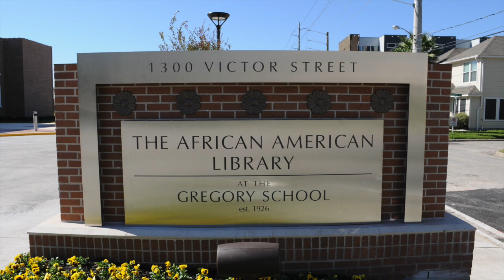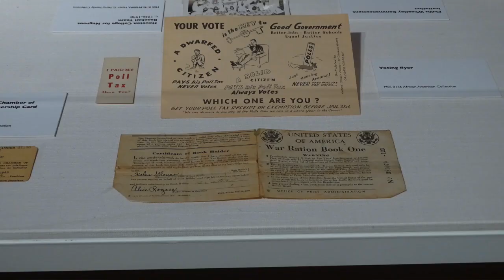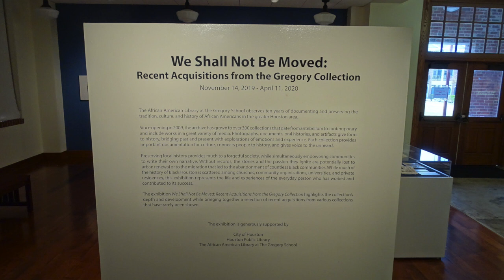LWV PAPA February 2021: African American History Month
For more information about League of Women Voters of Houston visit us

Thanks to
Don Caleb, II, educator, historian, and parent
Miguell Ceasar MS, MLS, Lead Archivist and Acting Manager of the Houston Public Library's Gregory School

Address: 1300 Victor Street, Houston,Texas, 77019